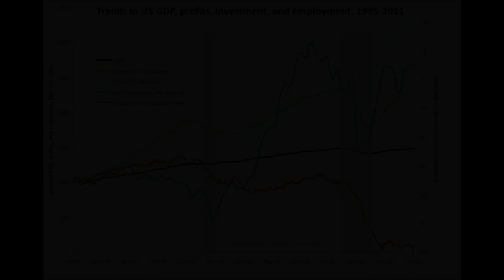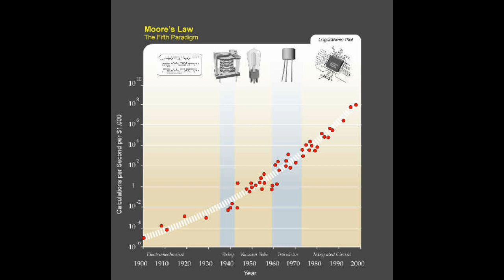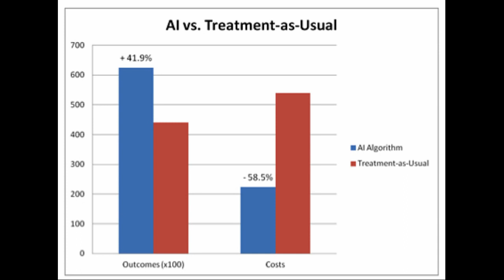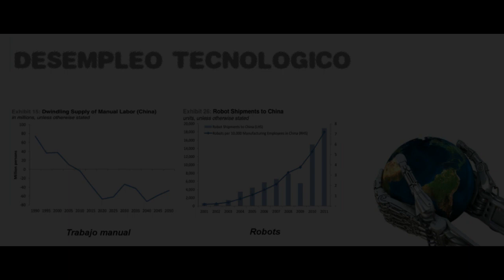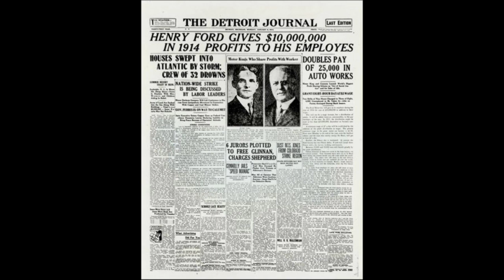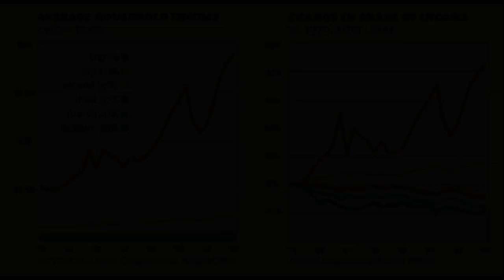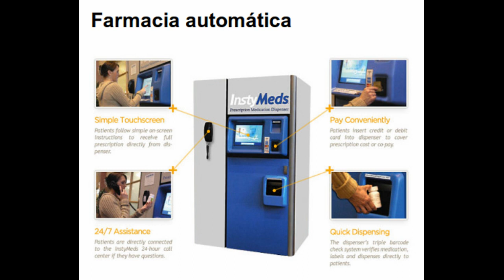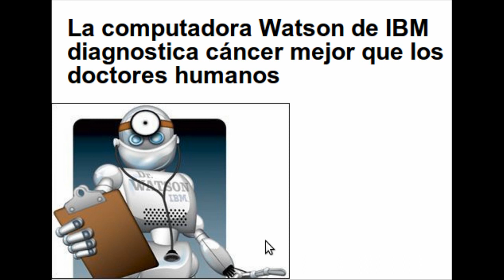Desempleo Tecnológico | Entrevista a Andrés Delgado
Con una economía que se basa en un crecimiento infinito y en el intercambio de trabajo por dinero, nos aproximamos lentamente a un colapso sistémico, donde tenemos cada vez menos trabajo y más tiempo libre que no podemos intercambiar por dinero. La pregunta del millón es ¿Cómo haremos frente a esto como humanidad durante los próximos años?

Andrés Delgado, activista del Movimiento Zeitgeist, explora las diferentes implicaciones de lo que hoy se conoce como desempleo estructural o tecnológico y las posibles soluciones al mismo.